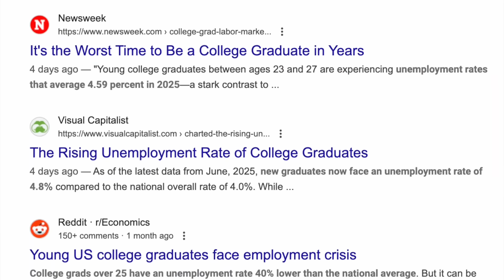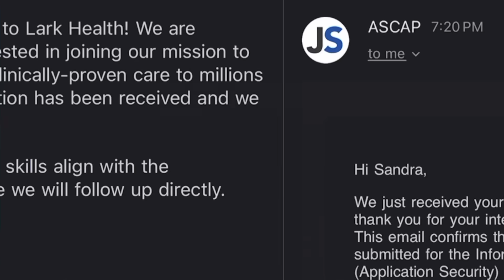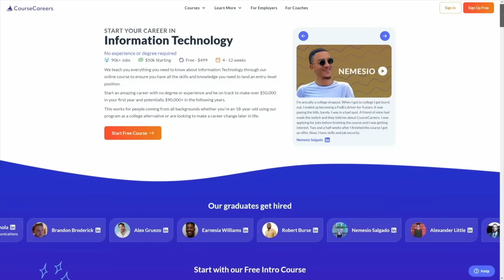I Applied to 200 Cybersecurity Jobs. Here's What I Heard Back.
🖥️ Start Your Cyber Career in IT FIRST: Free IT Intro Course ($50 off Full Course)

(0:00) Applying to 200 cybersecurity jobs with 6 YOE
(1:46) My job search strategy to get more interviews
(2:24) Best tech job boards to get hired
(3:17) My job search timeline
(3:49) My BEST advice for LinkedIn Jobs
(4:55) How many interview requests I got after 6 weeks of applying
(6:09) Reason #1: Why you’re not hearing back from recruiters
(7:36) Reason #2: Why you’re not hearing back from recruiters
(8:39) UnixGuy Answers: How to get hired in cybersecurity and what are the job trends?